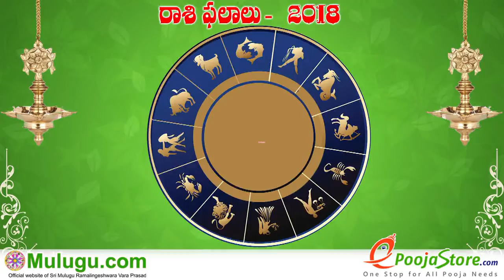Weekly Rasi Phalalu June 03rd - June 09th 2018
Weekly Rasi Phalalu June 03rd - June 09th  2018, రాశి ఫలాలు , వార ఫలాలు , Weekly Rasi Phalalu 2018 , శ్రీ ములుగు రామలింగేశ్వర వర ప్రసాదు సిద్దాంతి , Sri Mulugu Ramalingeswara Vara Prasadu Siddanthi, Mesha Rasi (Aries Horoscope) మేష రాశి, Vrushaba Rasi (Taurus Horoscope) వృషభ రాశి, Mithuna Rasi (Gemini Horoscope) మిధున రాశి,  Karkataka Rasi (Cancer Horoscope) కర్కాటక రాశి, Simha Rasi (Leo Horoscope) సింహ రాశి, Kanya Rasi (Virgo Horoscope) కన్య రాశి, Tula Rasi (Libra Horoscope) తులా రాశి, Vruschika Rasi (Scorpio Horoscope) వృశ్చిక రాశి, Dhanussu Rasi (Sagittarius Horoscope) ధనస్సు రాశి, Makara Rasi (Capricorn Horoscope) మకర రాశి, Kumba Rasi (Aquarius Horoscope) కుంభ రాశి, Meena Rasi (Pisces Horoscope) మీన రాశి